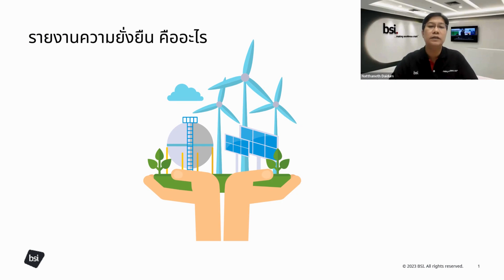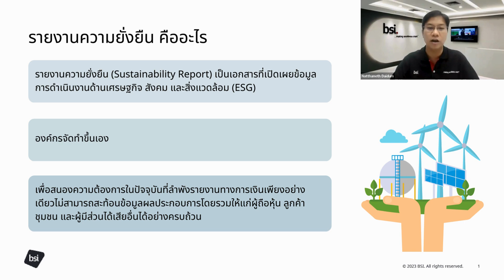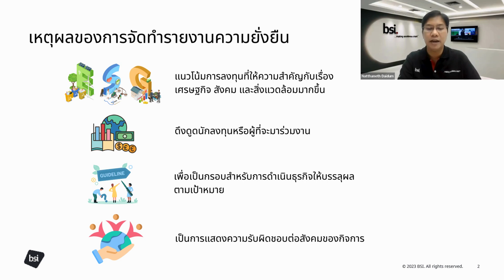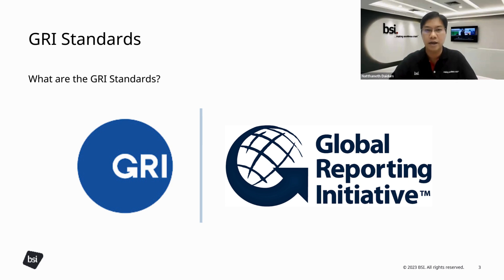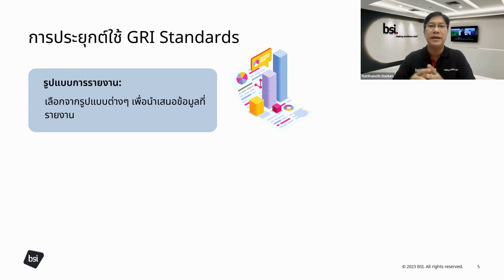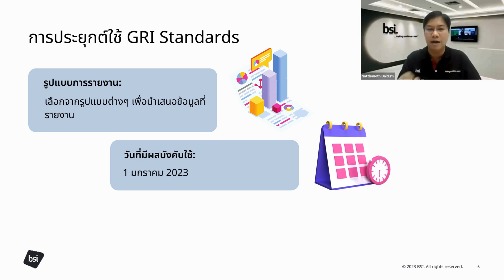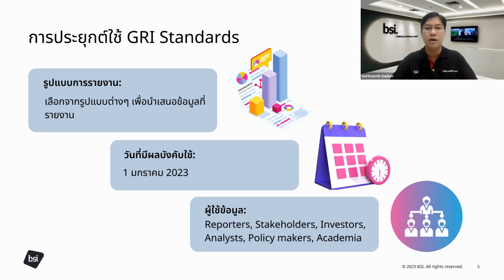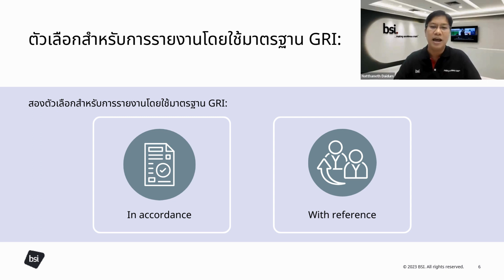มาตรฐาน GRI คืออะไร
ข้อมูลเพิ่มเติมเกี่ยวกับคาร์บอนฟุตพรินต์
ข้อมูลเพิ่มเติมเกี่ยวกับ GRI

ท่านสามารถดูหลักสูตรอบรมของสถาบันมาตรฐานอังกฤษ (BSI) ทั้งหลักสูตรมาตรฐาน ISO และหลักสูตรที่สามารถนำไปต่อยอดในการพัฒนาองค์กรของท่านได้ที่นี่